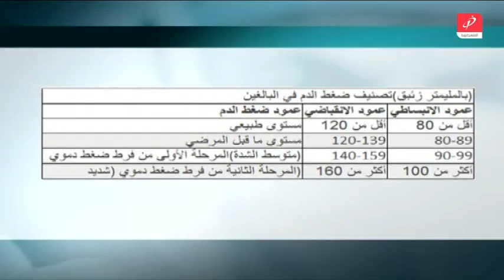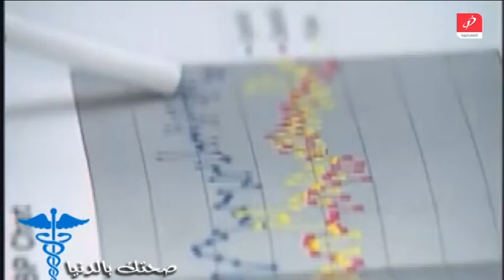!!!صحتك بالدنيا - إرتفاع ضغط الدم ... حقائق وعلاج